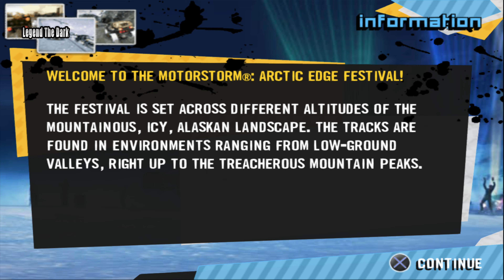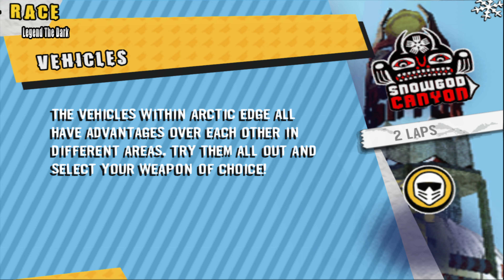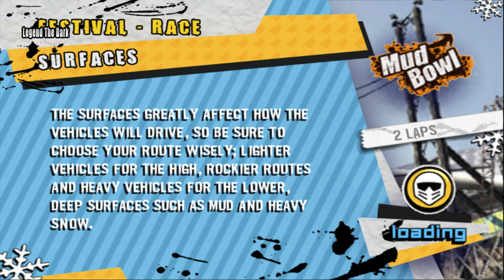MotorStorm: Arctic Edge Gameplay PS2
MotorStorm: Arctic Edge Walkthrough

Let's Play - MotorStorm: Arctic Edge

The most brutal offroad racing festival returns, with players taking part in the latest off-beat and secret site to join the wild and alternative MotorStorm festival. This time around, the location moves to the unpredictable Alaskan terrain, where players will race through multi-route tracks, harsh terrain, and sub-zero conditions to try and become festival champ.

ps2games game